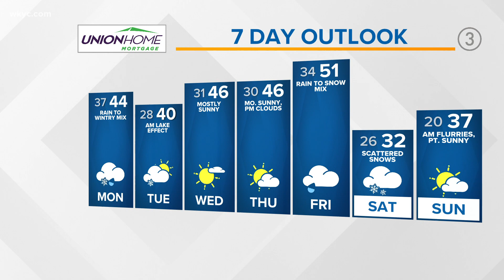Northeast Ohio weather forecast: Bye Bye spring, hello again winter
Your 6 p.m. Northeast Ohio weather forecast for March 6, 2022: We hate to be the bearers of bad news, but, you we've been so spoiled this weekend with such luscious weather. 70s again Sunday will be noticeably different with 40s turning to 30s for the majority of the afternoon and evening Monday. So what is to blame for this?

Falling a similar track as Saturday night through early Sunday morning's system, another low is expected to crawl northeastward dropping some moderate to heavy rain at times leading into the start of our Monday. This early morning commute, will not be the prettiest.